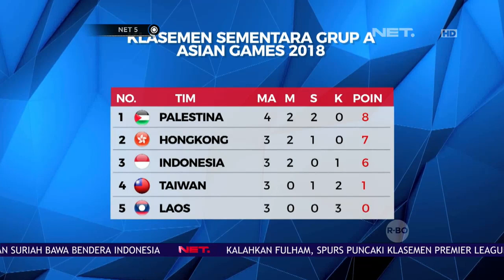Timnas Sepakbola Indonesia Ditargetkan Masuk Babak Semifinal - NET 5